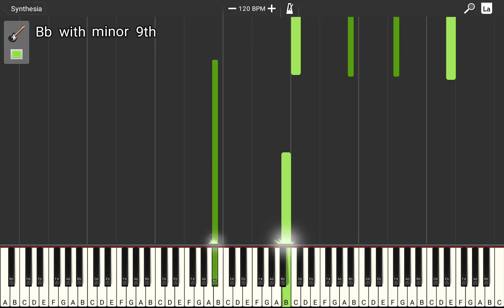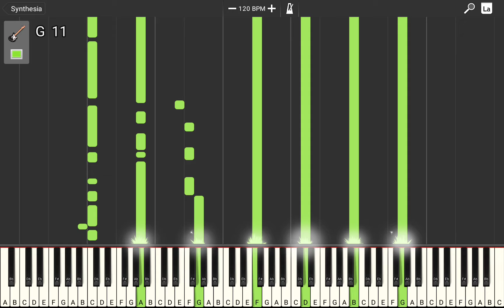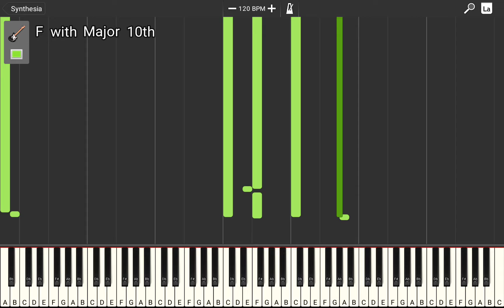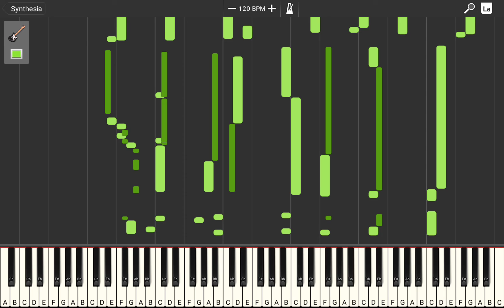dumb piano song